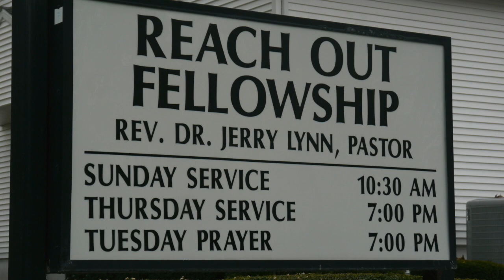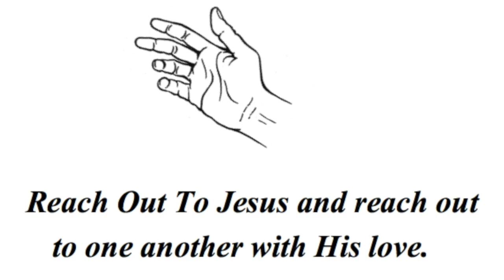1 Samuel 4-7 ~ "The Ark"